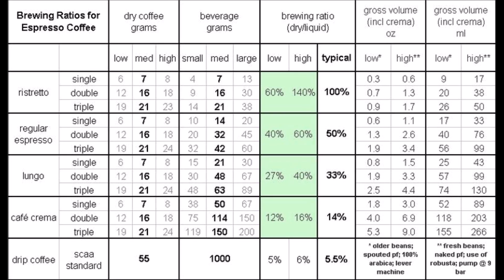Was hat der Tiger im Espresso zu suchen? Grundlagen für den perfekten Espresso Shot & Lungo.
In meiner kleinen Videoserie zeige ich Euch, wie man mit einfachen Mitteln perfekten Espresso, Cappuccino oder Latte Macchiato für zuhause auf der Couch erhält.
Teil 2 zeigt ein paar Tipps und was man beachten muss, damit was Gutes aus der Maschine kommt. Am Ende zeigt eine Tabelle, wie das fertige Getränk dann eigentlich heißt, bzw. wie viel  Kaffeepulver / Wasser man für die gewünschten Getränke verwenden sollte.

Kaffeebohnen (sehr lecker - leider kein Versand) 10,90 EUR / 500 Gramm
Die Kamera

gerne beantworte ich Eure Fragen in den Kommentaren. Lasst ein "Like" da und schaut Euch auch meine anderen Videos an.